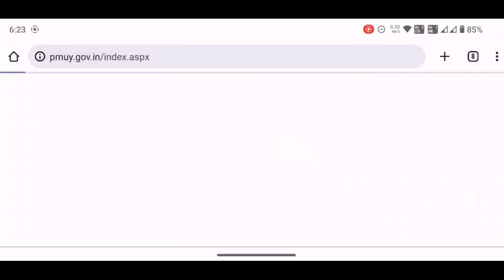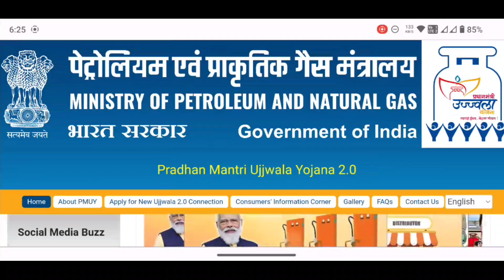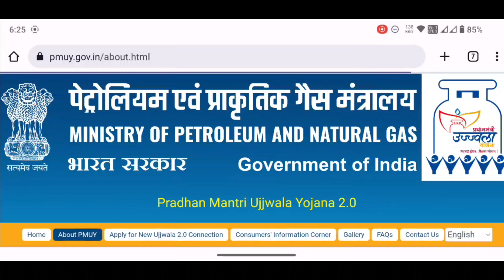ଶସ୍ତା ହେଲା Gas Cylinder - LPG Gas Cylinder Subsidy Increase New Update Odisha 2023 - Ujjwala Yojana